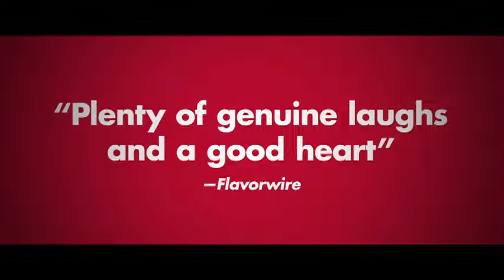Premature (2014) Trailer (Official Trailer)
Premature 2014 trailer, Premature 2014, trailer, 2014, Premature, official trailer

A high school senior has to re-live losing his virginity over and over again until he gets it right.

Director: Dan Beers
Writers: Dan Beers (screenplay), Mathew Harawitz (screenplay)
Stars: Alan Tudyk, Craig Roberts, Katie Findlay

Rob is facing the biggest day of his life. He needs to nail a college interview ensuring his admittance to his parents's beloved alma mater, keep his cool when life-long crush Angela (nicknamed"After School Special" for a reason) finally seems to show interest, and deal with his best friends as they realize their high school days are ending. As pressure mounts, something weird happens. He finds himself reliving the day's events over and over again. Is Rob stuck in a dream? Experiencing dejaÂ  vu? Having a psychotic break? Whether it's finding a way to get into Georgetown, into Angela's pants, or having an even bigger epiphany, Rob must figure out how to break the cycle before losing his mind.